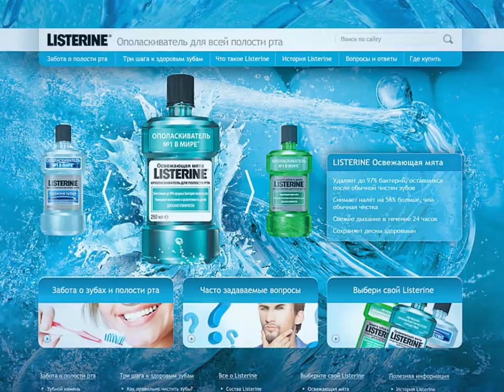Листерин -- заставка для сайта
Листерин — профессиональный антибактериальный ополаскиватель полости рта. Его производит Johnson & Johnson. А мы создали несколько полностью графических планов с симуляцией жидкости для заставки на сайт.